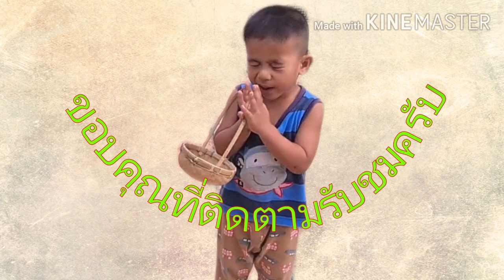เก็บเห็ดผึ้งจ้า ไปกัน 2 คนคือเก่า ม่วนคือเก่าจ้า